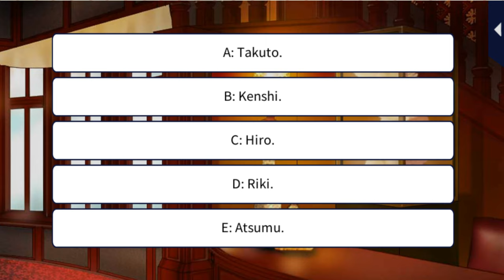LLFTX [Valentine Mission] Riki Yanase